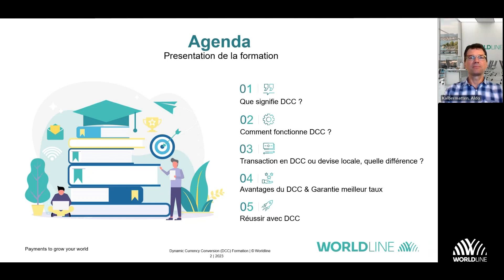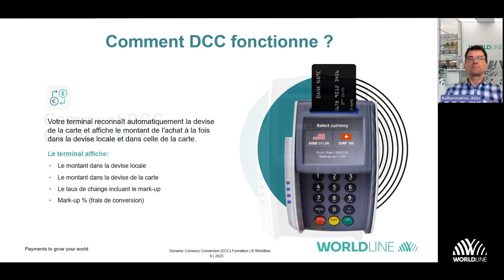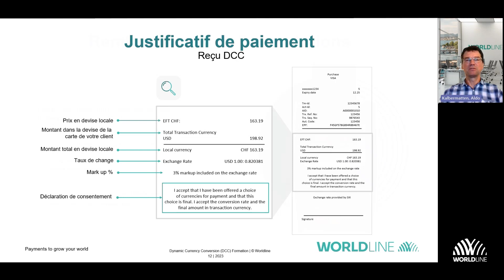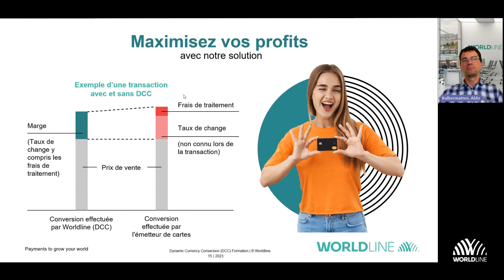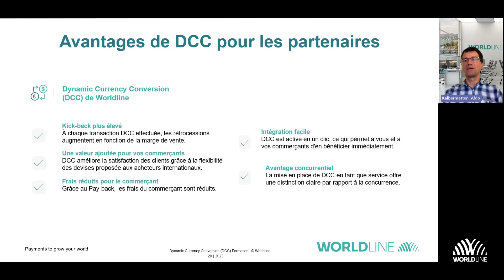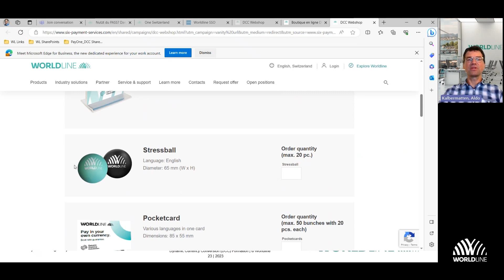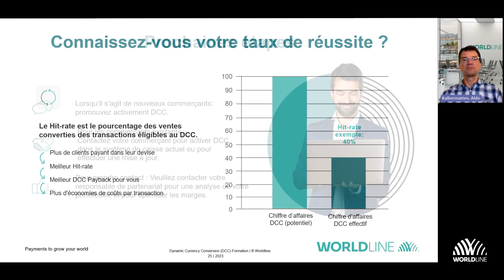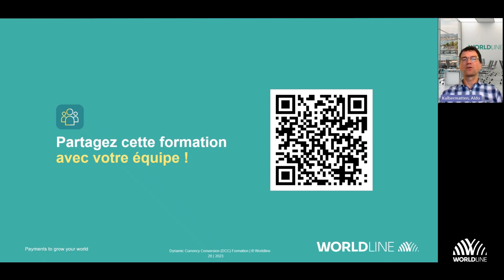Webinaire DCC (Dynamic Currency Conversion) - Maximisez vos Revenus en tant que Partenaire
Bienvenue à notre webinaire enregistré sur la Dynamic Currency Conversion (DCC) pour les partenaires ! Dans ce webinaire instructif, vous découvrirez comment en tant que partenaire, vous pouvez tirer profit du DCC pour augmenter vos revenus et offrir une valeur ajoutée à vos clients.

Sujets abordés dans le webinaire :
• Qu'est-ce que le DCC et comment cela fonctionne-t-il ?
• Les avantages du DCC pour votre entreprise.
• Mise en œuvre du DCC et meilleures pratiques.
• Cas d'utilisation pratiques et success stories.

En participant à ce webinaire, vous apprendrez comment :
• Augmenter vos revenus en intégrant le DCC dans votre offre.
• Favoriser la fidélisation de la clientèle grâce à une conversion transparente des devises.
• Créer des avantages attractifs pour vos clients.
• Utiliser des stratégies éprouvées par des experts.